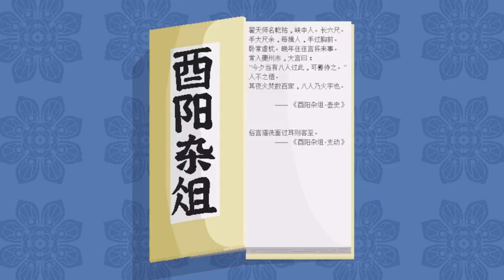《酉阳杂俎》48.猫会预知灾祸吗？